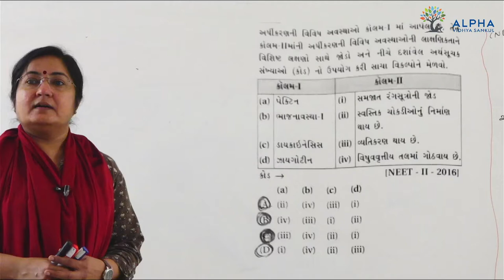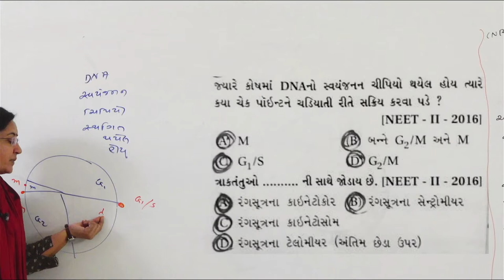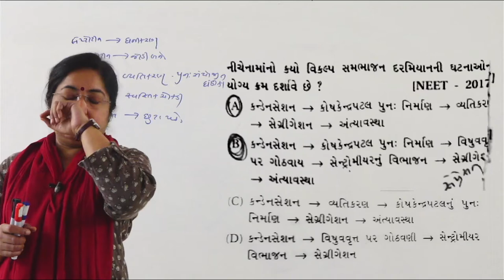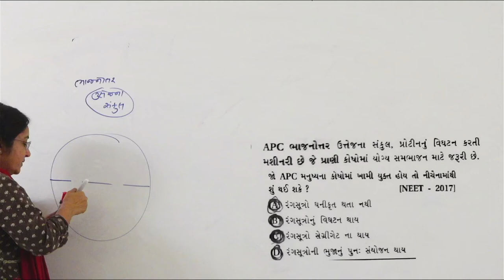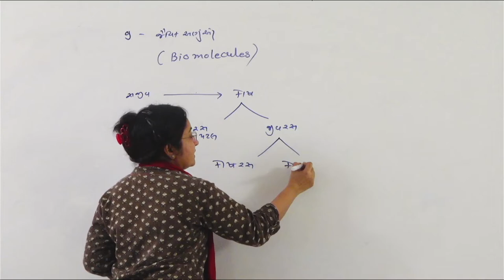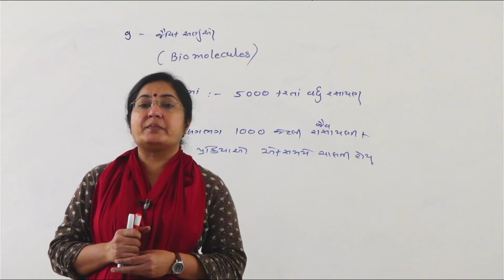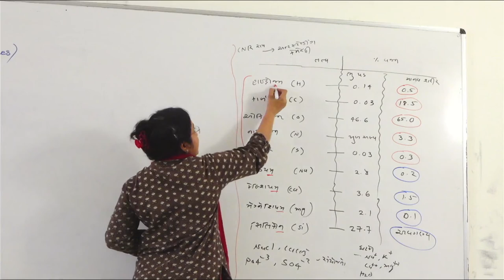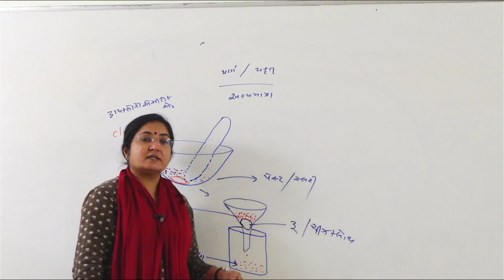part 1 l જેવીક અણુઓ l ch 9 l std 11 l Biology